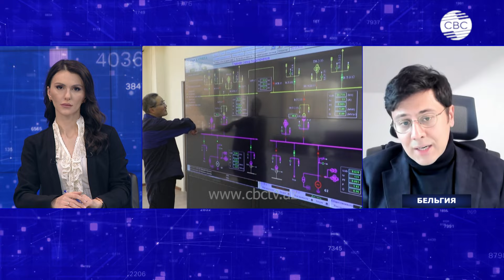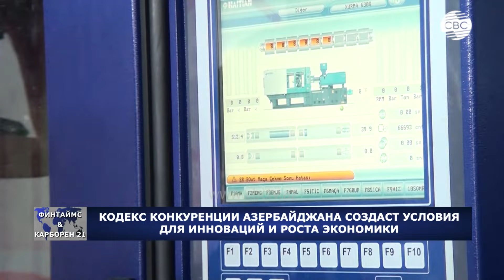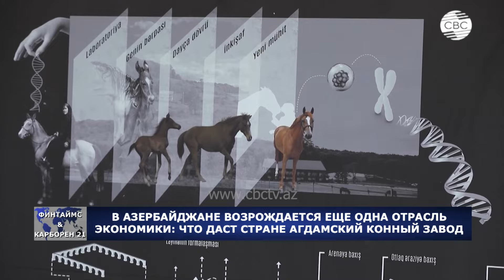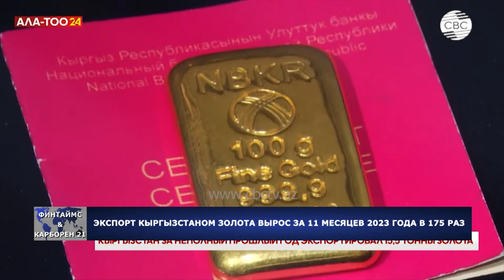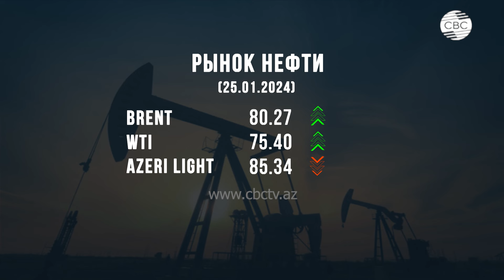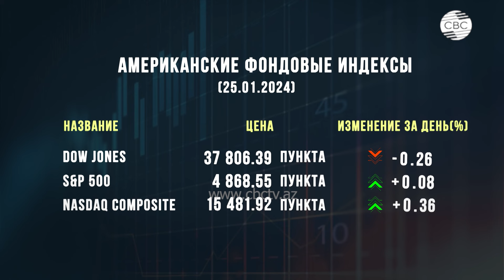Китай наращивает присутствие в Центральной Азии и движется дальше